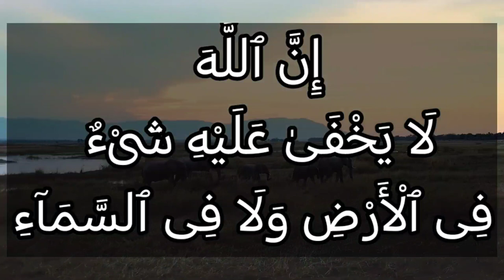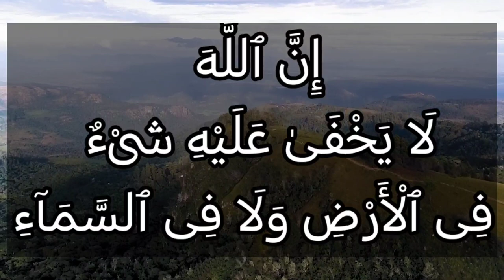تفسير سورة آل عمران ٥: إن الله لا يخفى عليه شيء في الأرض ولا في السماء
إِنَّ ٱللَّهَ لَا يَخْفَىٰ عَلَيْهِ شَىْءٌ فِى ٱلْأَرْضِ وَلَا فِى ٱلسَّمَآءِ

التفسير الميسر : إن الله محيط علمه بالخلائق، لا يخفى عليه شيء في الأرض ولا في السماء، قلَّ أو كثر.

السعدى : إِنَّ اللَّهَ لَا يَخْفَىٰ عَلَيْهِ شَيْءٌ فِي الْأَرْضِ وَلَا فِي السَّمَاءِ

{ إن الله لا يخفى عليه شيء في الأرض ولا في السماء } وهذا فيه تقرير إحاطة علمه بالمعلومات كلها، جليها وخفيها، ظاهرها وباطنها